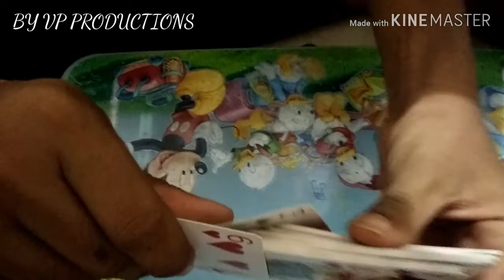gratest magic tricks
Gratest card magic tricks